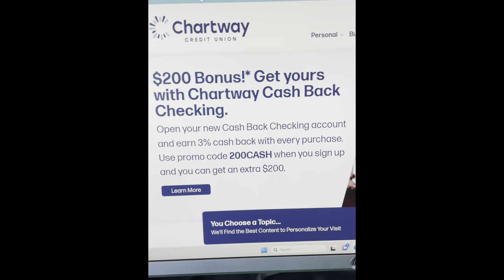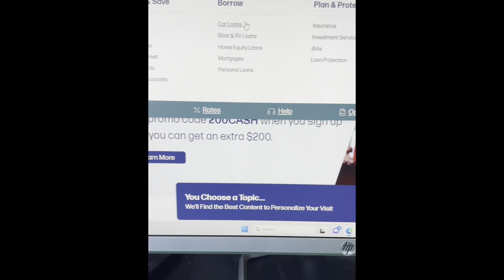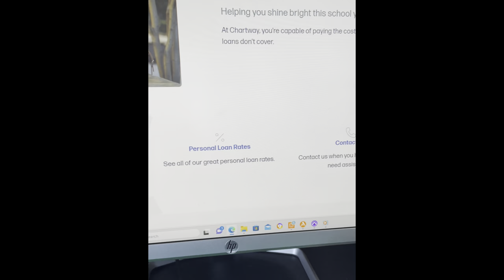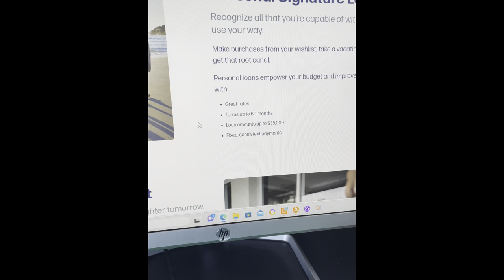ChartWay $35,000 Bad Credit 450 Minimum No Doc Loan Just Become A Member & The Bag💰 Is Yours!!!